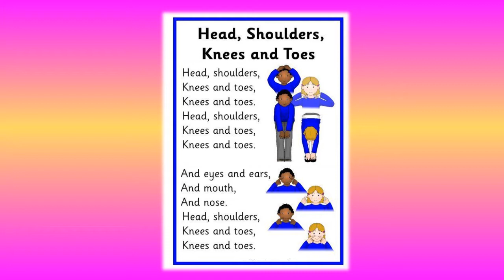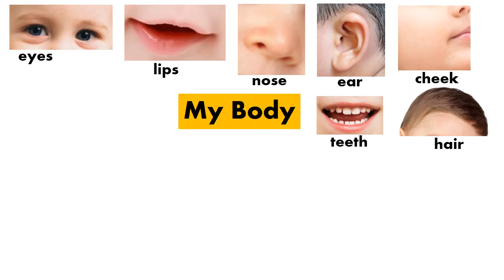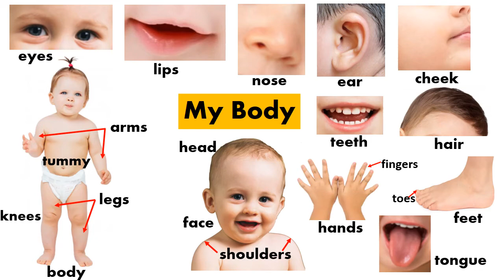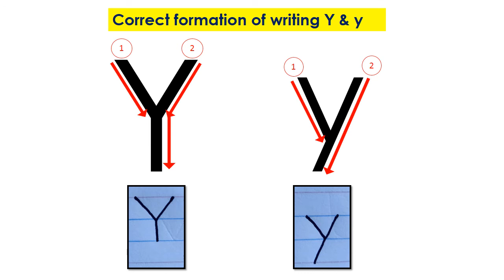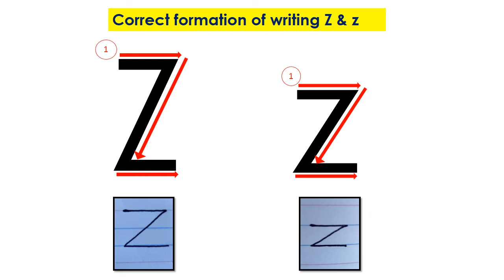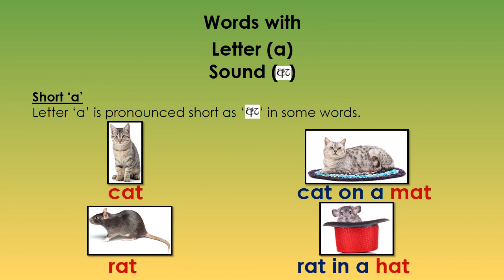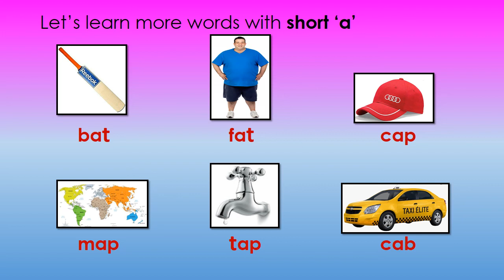Words with letter a part 1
Words with short (a ) with pictures